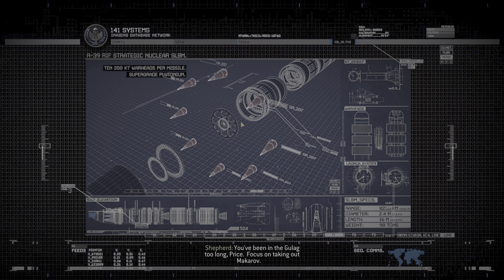Call of Duty: Modern Warfare 2 Campaign Remastered - Mission 12 - Contingency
Call of Duty: Modern Warfare 2 Campaign Remastered (2020) - PC Gameplay / Win 11 / 4K 2160p 60 FPS, no commentary.

PC Specs:
CPU - Intel i9-13900k
CPU Cooler - Corsair iCUE H170i ELITE LCD
RAM - G.Skill Trident Z5 RGB 32 GB DDR5-6400 CL32 Memory
GPU - Asus ROG STRIX GAMING OC GeForce RTX 4090
Storage:
Windows - Samsung 980 Pro 2 TB
SATA Games Drive - Samsung 870 QVO 8 TB
NVME Games Drive - Seagate FireCuda 530 4 TB